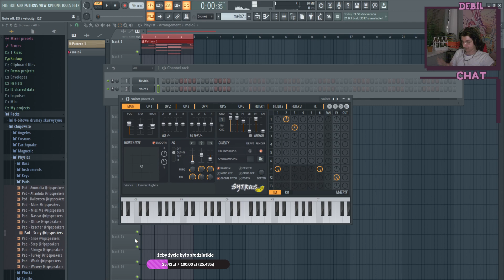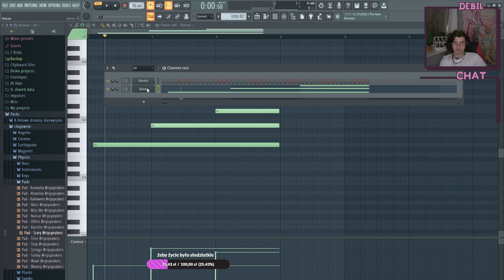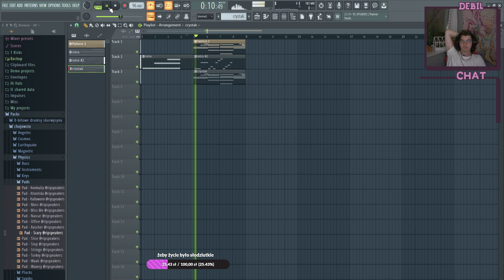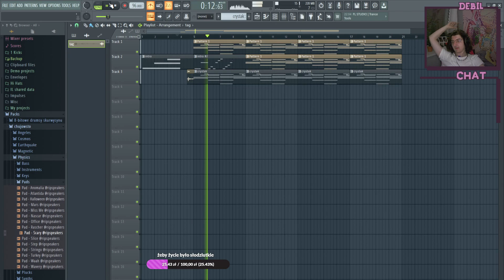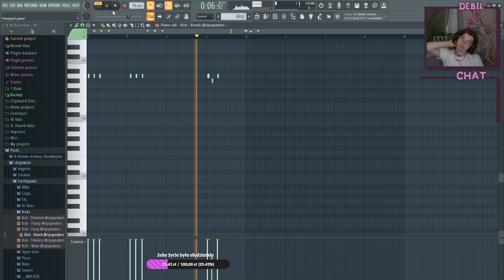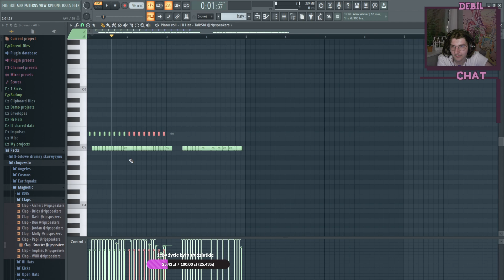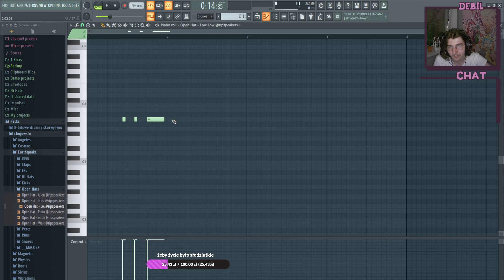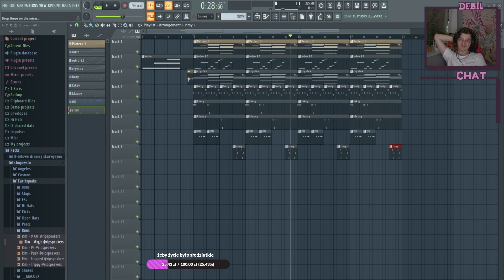mama pozwoliła mi rap | VOD